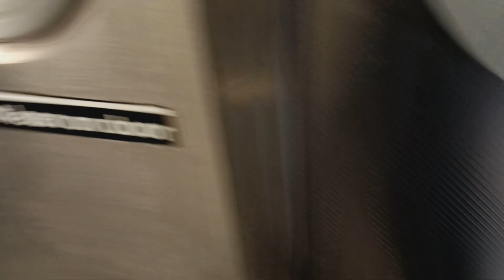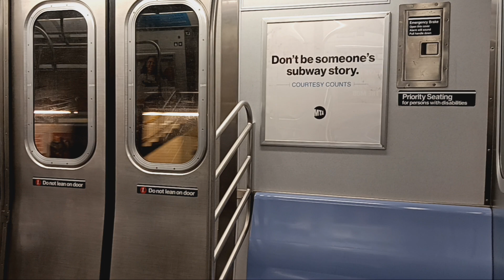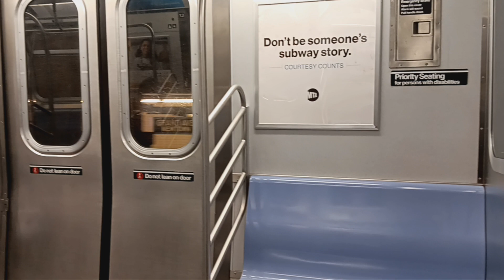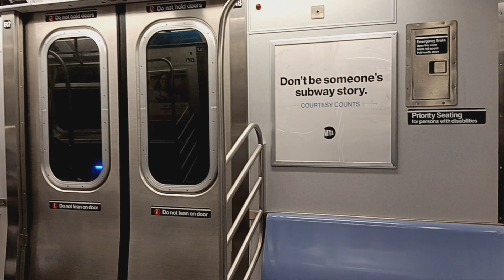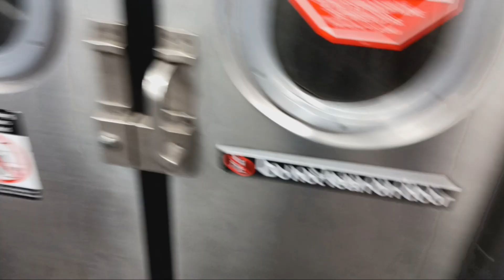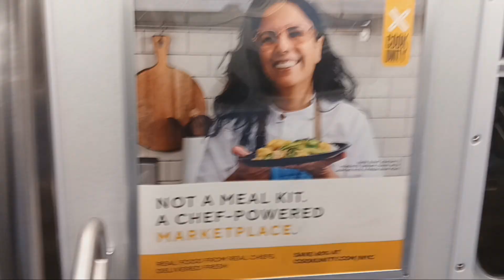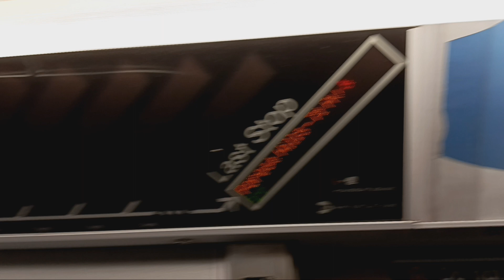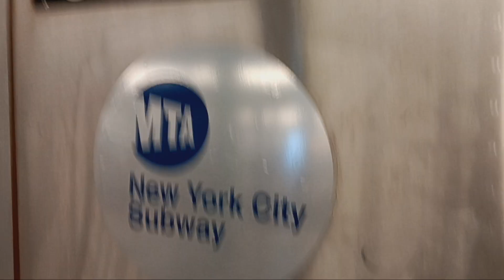r160 kawasaki R train from 36th street to Forest Hills 71st Avenue on car (9174)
In this video I'm in [Cars 4/10] witch this car is 9174. This video was taken on 1/25/24.